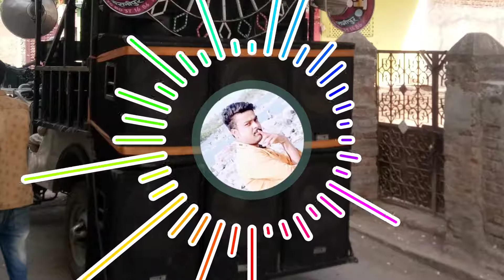Meri Jawani Mange Pani Pani dj anmol jhansi